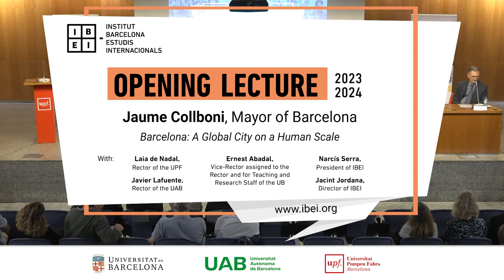IBEI Opening Lecture 2023 - Jaume Collboni, Mayor of Barcelona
WELCOME
00:00:10  Narcís Serra, President of IBEI
00:00:58  Laia de Nadal, Rector of the UPF
00:04:32  Javier Lafuente, Rector of the UAB
00:07:36  Ernest Abadal, Vice-Rector assigned to the Rector and for Teaching and Research Staff of the UB

INTRODUCTION
00:11:14  Narcís Serra, President of IBEI

OPENING LECTURE | Barcelona: A Global City on a Human Scale
00:13:06  Jaume Collboni, Mayor of Barcelona

CLOSURE
00:31:51  Jacint Jordana, Director of IBEI
00:37:07  Narcís Serra, President of IBEI